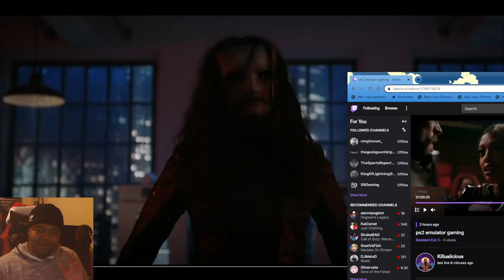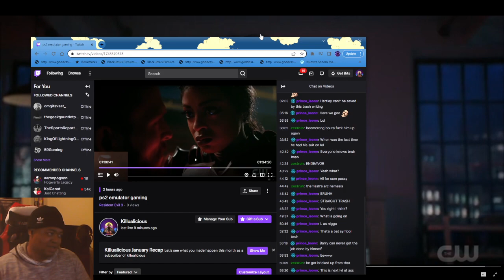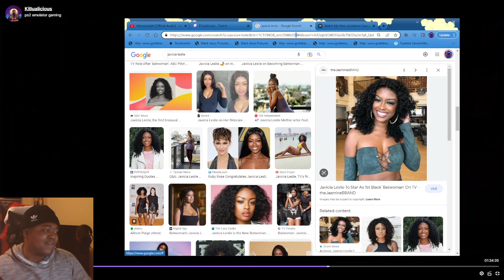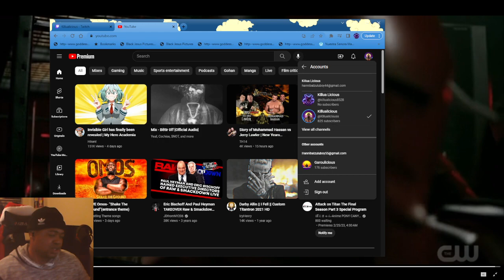BLACKWOMAN reveals herself and I’ve lost my sanity - THE FLASH SEASON 9X3 REVIEW